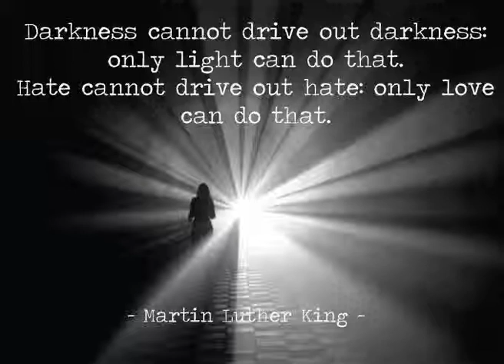Light up the dark